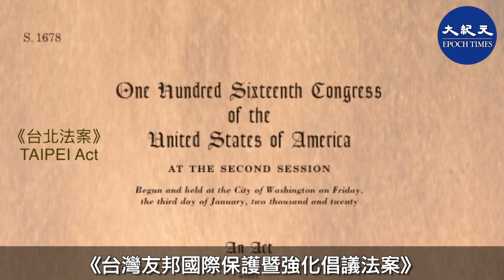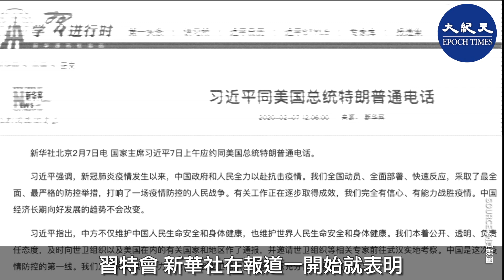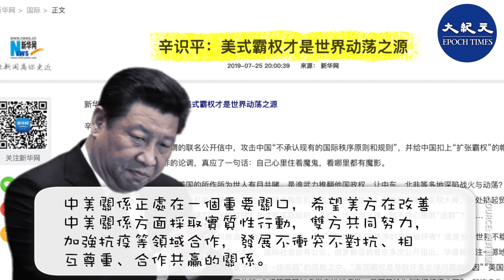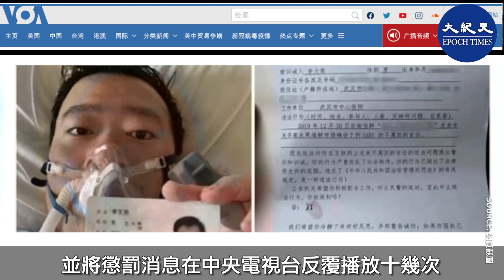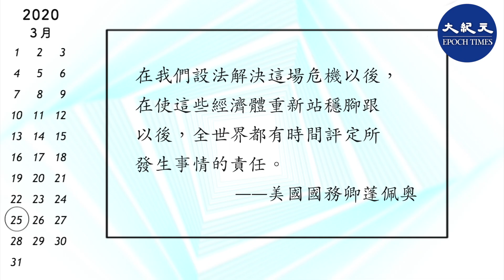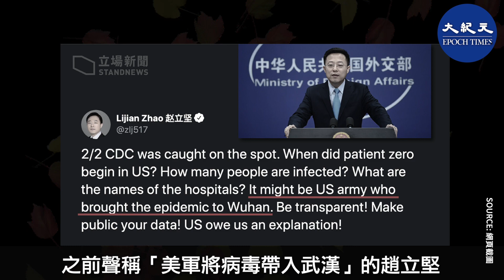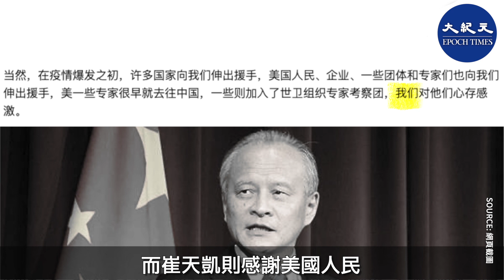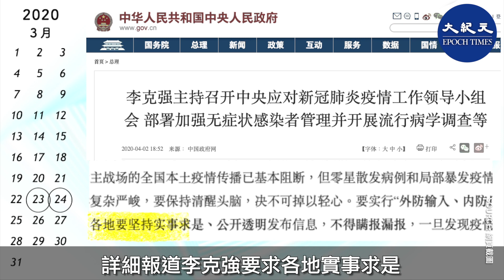G20 視頻電視會議結束後第一天，特朗普與習近平通話。通話前夕，特朗普正式簽署《台北法案》，直接針對中共，中共輿論則突然轉向。中共病毒疫情之下，特習通話八大看點。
責任編輯：氜氜

G20 視頻電視會議結束後第一天，3 月 27 日，特朗普與習近平通話。通話前夕，特朗普正式簽署《台北法案》，直接針對中共，美國白宮與國會也密集施壓中共；中共輿論則突然轉向。中共病毒疫情之下，特習通話八大看點。

內容：

1， 質疑中共病毒數據 特重提「中國病毒」

北美時間3月26日17:50，特朗普在白宮疫情簡報會上說，他和G20集團領導人召開電話會議，商討應對中共病毒疫情問題。

美國總統特朗普：「我們有許多不同的想法，許多好的想法，我們正在合作，領袖們聚集到一起。」

在回答美國確診病例似乎超過中國時，特朗普說，「首先，你不知道中國的數字是多少，都是中國（中共）告訴你的數字。」「我確信，你們不能夠知道中國是否做了檢測，我認為這有點難。」

有記者問，是否因為習近平要求他不再說「中國（中共）病毒」了？特朗普表示否認，他說：「我說了中國的病毒，我是說真的，病毒是從那裏來的。」

2， 特簽完《台北法案》 轉頭跟習通話

美國時間3月26日，特朗普在與習近平通話之前，正式簽署《台北法案》。此前，在3月4日、11日，美國聯邦眾議院、參議院先後通過《台灣友邦國際保護暨強化倡議法案》（又稱《台北法案》，TAIPEI Act）。

台灣時間 27 日，台灣外交部發言人表示，「外交部誠摯歡迎與感謝美國行政部門及國會，對台灣外交空間、國際參與、深化台美經貿與安全關係，以及對台灣民主成就的肯定，與一致的支持。」

3， 新華社撒謊掩蓋 特朗普讓習等了70 分鐘

習特會，新華社在報道一開始就表明，習近平是「應約」同特朗普通的電話，但是特朗普通話前在白宮舉行的疫情發佈會上說，是習近平提出來要跟他通電話的。

特朗普當時說，兩人將在星期四（26日）晚上9點通電話，後來為了參加霍士電視台的節目，所以把兩人通話的時間推遲到10點半。

記者會上特朗普說，他和習近平關係良好，同時又表示「我不喜歡他們說，不是習近平，是某個中低層的人說的，指控病毒是美軍帶到中國。」

4， 特朗普與習近平通電話說了啥？

在簽署了對中共不利的台北法案之後，特朗普轉過頭來與習近平通話。他們談了什麼呢？

中共官媒稱，習近平強調，中美關係正處在一個重要關口，希望美方在改善中美關係方面採取實質性行動，雙方共同努力，加強抗疫等領域合作，發展不衝突不對抗、相互尊重、合作共贏的關係。

習近平說，中美合則兩利、鬥則俱傷，合作是唯一正確的選擇。當前情況下，中美應該團結抗疫。中方理解美方當前的困難處境，願提供能力所及的支持。

報道還稱，美國總統特朗普表示，「中方的經驗對我很有啟發。我將親自過問，確保美中兩國排除干擾，集中精力開展抗疫合作。」

5， 習近平說中共公開透明 遭質疑

法國國際廣播電台評論說，習近平是在美中兩國近來就一系列問題發生爭吵的情況下，表示願意向美國提供援助的。與此同時，習近平堅持中方第一時間發布病毒基因排序等信息來標榜自己的所謂「公開、透明、負責任態度」。

習近平強調，疫情發生以來，中方始終本着公開、透明、負責任態度，及時向世衛組織以及包括美國在內的有關國家通報疫情信息，包括第一時間發佈病毒基因排序等信息，毫無保留地同各方分享防控和治療經驗，並儘己所能為有需要的國家提供支持和援助。他也指，中方將加強宏觀經濟政策協調。

美國之音評論說，既然中共政府如此透明，為甚麼在疫情初期，也就是在最有可能阻止疫情大爆發的階段，中共政府要對中國公眾封鎖疫情信息？甚至對私下在朋友圈談論疫情的8個醫生進行懲罰，並將懲罰消息在中央電視台反覆播放十幾次，導致醫務人員人人自危，不敢談論疫情？導致眾多的人，包括數以千計的醫護人員感染病毒？

6， 美國白宮與國會密集動作強硬施壓中共

除簽署《台北法案》外，美國國會近期推出一系列法案向中共施壓。

3月23日，三名美國國會參議院外交委員會共和黨成員致函白宮，呼籲特朗普總統在國家安全委員會下成立特別工作小組，對抗中共有關新型冠狀病毒疫情的大外宣。

3月25日國務卿蓬佩奧在參加七國集團（G7）外長會議後表示，向中共問責一事留給國會來做，「在我們設法解決這場危機以後，在使這些經濟體重新站穩腳跟以後，全世界都有時間評定所發生事情的責任。」

另外，白宮國家貿易委員會主任納瓦羅，正在草擬一項有關「購買美國貨」的行政命令，目的是減少美國對中國製造的藥品和其他醫療用品的依賴。這個行政令預計下周發出。

7， 中共變軟 三大「戰狼」齊改口

與美國強硬動作相反的是，中共的變軟。

就在特朗普與習近平準備通話的前夕，中共三大外交「戰狼」齊齊改口。3月24日，中共駐美國大使崔天凱、中共外交部發言人趙立堅、以及中共喉舌媒體《環球時報》總編胡錫進突然一起改口，呼籲中美合作。

之前聲稱「美軍將病毒帶入武漢」的趙立堅發推文說，人類要「團結」，「開展國際間合作」。趙立堅還刪除了之前甩鍋「零號病人是美軍女軍官」的帖子。

一直指責美國總統特朗普抗疫不力的胡錫進也發推特聲稱，現在是「需要團結的時候」，「煽動中美衝突的人將受到歷史的譴責」。

而崔天凱則感謝美國人民、企業和機構對中國的支持和幫助。

網友們質疑中共官員唱雙簧，聯合起來欺騙美國；也有網友認為，美軍23日在南海發射導彈，中共了害怕，所以官員急於改口；還有網友表示，這是中共一貫的做法，使詐失敗後再跪地求和，但相信美國不會上當。

8， 輿論轉向 李克強警告「零確診」

就在中共三大外交「戰狼」齊齊改口的同時，中共國務院總理李克強也在高層會議上強調，各地疫情要公開透明，不能為追求「零」報告而瞞報漏報。

3月23日，李克強主持召開中央疫情工作領導小組會議，新華社當天發表的通稿強調推進復工復產，而一天後，李克強主管的中國政府網專門發文，詳細報道李克強要求各地實事求是、公開透明地發佈疫情信息，不得瞞報、漏報，與新華社報道大不相同。

李克強還強調，此次疫情不大可能像當年SARS那樣突然消失；必須做好更加艱巨、更加持久的疫情防控思想準備；「遏制疫情在局部、甚至在更大範圍再次爆發。」